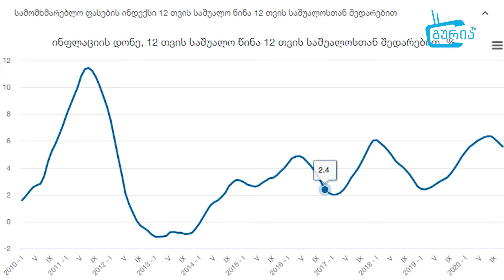როგორ აისახება მოსახლეობაზე პროდუქტებზე ფასების ზრდა